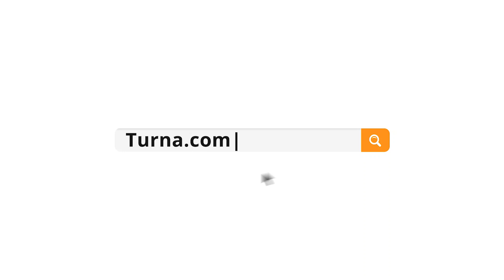Gençlerbirliği Detay | Y.Denizlispor hazırlıkları tamamlandı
Yukatel Denizlispor hazırlıklarını tamamlayan takımımızın yolculuğu ve son iki gününe dair antrenmandan görüntülerin yer aldığı video karşınızda.